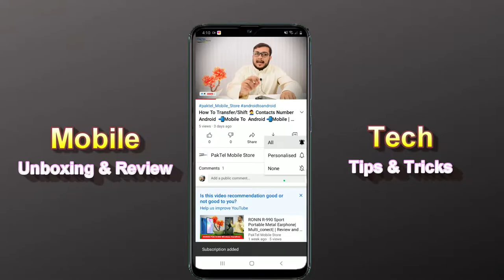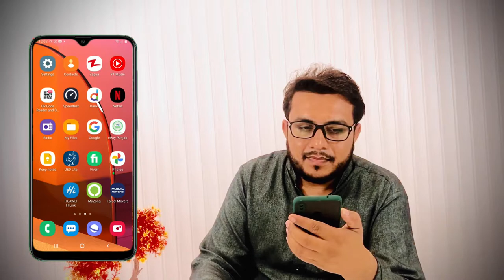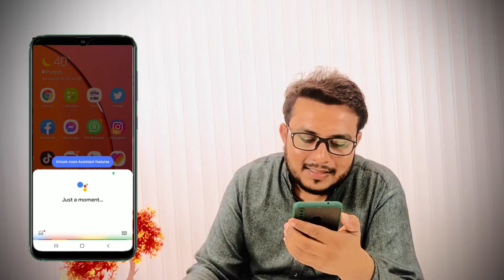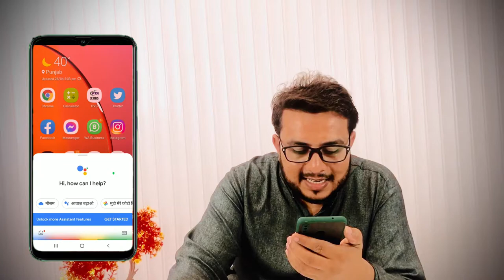Talk in Hindi/Urdu/English with Mobile |How To Get GOOGLE ASSISTANT On any Android Mobile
On your device, touch and hold the house button or say "Hey Google." If the Google Assistant is off, you will be asked to show it on.
Ask an issue or say a command.